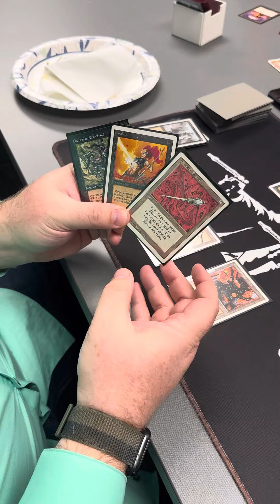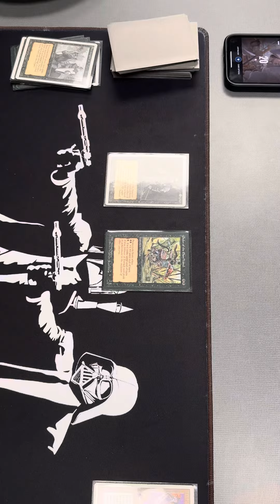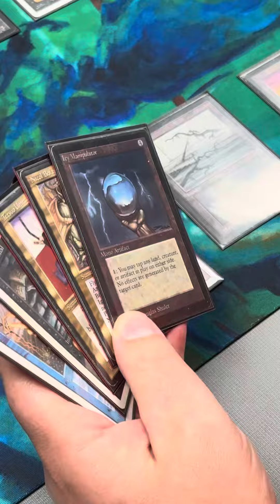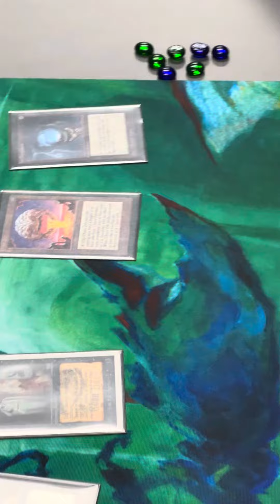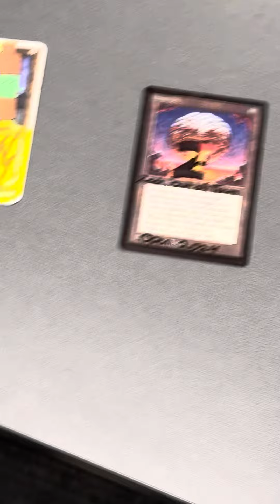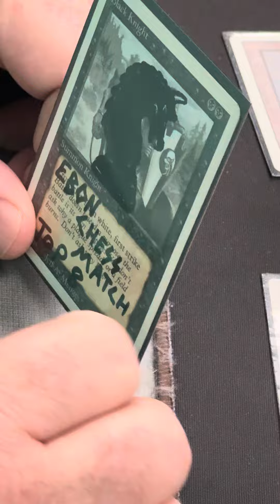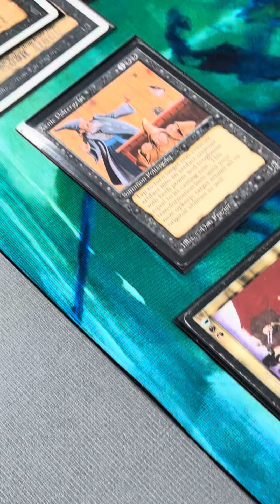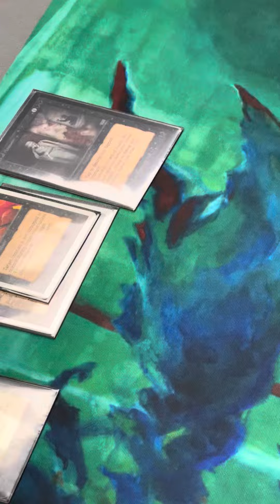Finals round 1 of Zack Bash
Round one of the Zach is out of Town Open.